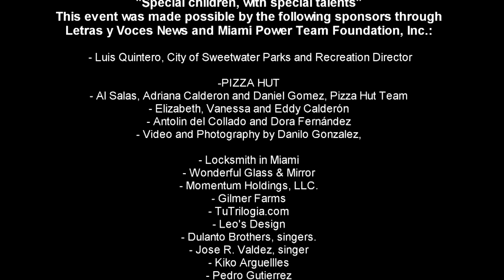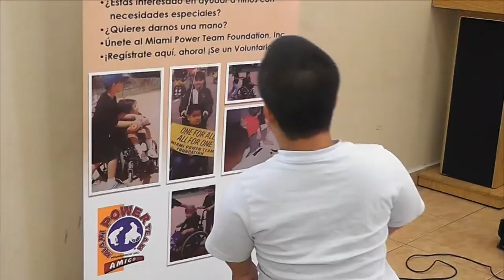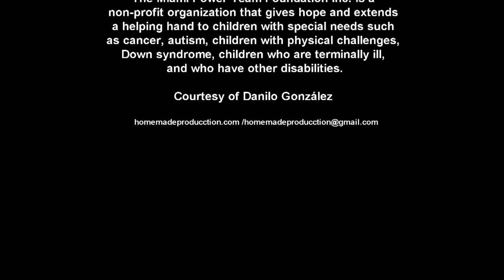Miami Power Team Foundation ~ Painting Workshop 3/16/2014 #1(english)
The "Miami Power Team Foundation, Inc.," is a non-profit organization that gives hope and extends a hand to children with disabilities, cancer and terminal
The  Miami Power Team Foundation, Inc. is a 501 (c) (3) non-profit organization. Since 1995, the Miami Power Team, has strived to foster and uplift the true human spirit so that children with disabilities, with cancer, and with terminal illnesses, respectively, can overcome barriers and achieve their full potential. The Miami Power Team works to ensure that these children feel accepted and included in the society we all share by providing them with long lasting memories through fun activities that have been difficult to achieve due to their disabilities or medical conditions. The Miami Power Team Foundation, Inc., gives the children opportunities to achieve their dreams. Our cause also transforms the lives of our volunteers by giving them the opportunity to assist the children we serve, helping them become better persons.
Gracias a La Coral Cubana y a sus maravillosos músicos, que con su extraordinario talento, hicieron de la tarde un momento espectacular, único e inolvidable. Gracias a cada uno de sus miembros por dedicar su tiempo y talento a nuestra causa, se les agradece en nombre de nuestros niños especiales y familiares.

El Miami Power Team Foundation, Inc., es una organización sin fines de lucro dedicada desde 1995 a ofrecer esperanzas, extendiendo una mano amiga a niños con enfermedades terminales, cáncer, autismo, síndrome de Down, ciegos, huérfanos y con discapacidades físicas.
Ayude con su donación a:
Miami Power Team Foundation, Inc.